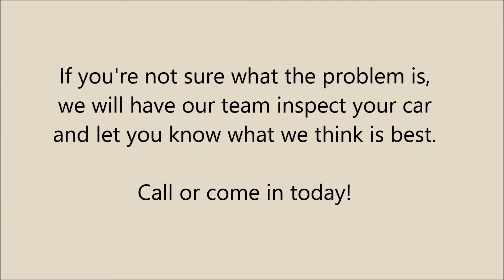Collision in Bronx, NY - WJJ Auto Repair & Collision Inc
If you've been in a collision, if you're having suspension problems, or even if you're having issues with your muffler, we're the place for you! We have certified mechanics to repair your vehicle, and get you driving again. Whether it's a dead battery that needs charging, tires that seem to never stay inflated, or exhaust that finds its way into the cabin, we have the solution.

We provide a towing service for when you're stuck in the middle of the road, a welding service for any body repair required, and a wrecking service for when your vehicle is beyond repair.

WJJ Auto Repair & Collision Inc. performs the following in Bronx NY:
Tune-Ups
Auto Diagnostics
Auto Air Conditioning Repair
Car Suspension Repair
Car Frame Straightening